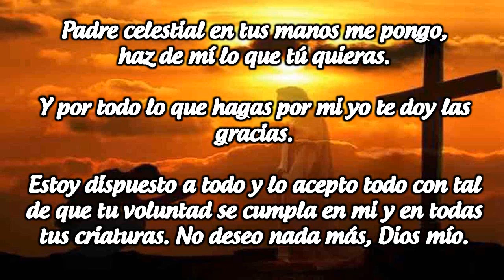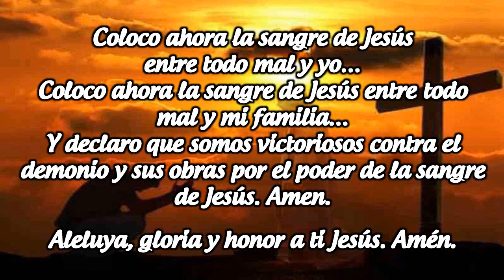ORACION DE ABANDONO O ENTREGA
Padre celestial en tus manos me pongo,
haz de mí lo que tú quieras.

Y por todo lo que hagas por mi yo te doy las gracias.

Estoy dispuesto a todo y lo acepto todo con tal de que tu voluntad se cumpla en mi y en todas tus criaturas. No deseo nada más, Dios mío.

Pongo mi alma entre tus manos.

Te la doy, con todo el amor de mi corazón porque es una necesidad de amor el darme,
el entregarme entre tus manos,
sin medida, con confianza infinita,
porque tú eres mi padre.

Amén.

Coloco ahora la sangre de Jesús
entre todo mal y yo…
Coloco ahora la sangre de Jesús entre todo mal y mi familia…
Y declaro que somos victoriosos contra el demonio y sus obras por el poder de la sangre de Jesús. Amen.

Aleluya, gloria y honor a ti Jesús. Amén.

oracion de abandono o entrega, oracion de abandono,
oracion de entrega, oracion de abandono o entrega a dios,
oracion de abandono adios, oracion de entrega a dios,
oracion de abandono o entrega a dios padre, oracion de abandono adios padre, oracion de entrega a dios padre, oracion,